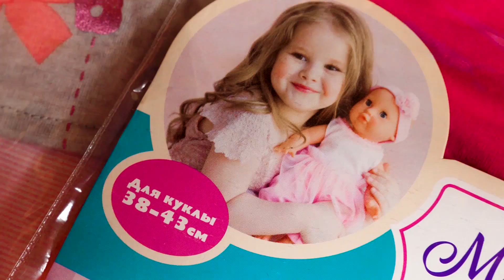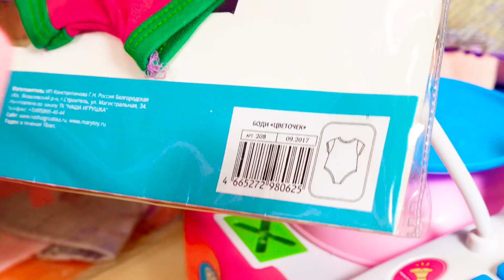Kokkausleikkejä vauvanuken leluruoalla. Pipsa Possu, Baby born -nukke & Baby alive.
Leiki kokkausleikkejä Baby born -nuken leluruoalla sekä leiki kokkausleikkejä oikealla ruoalla Baby aliven tyttövauvalla. On vauvanuken ruoka-aika, katsotaanpa mitä poikavauva syö aamupalaksi. Maissimuroja ja appelsiinimehua! Ruokitaan Baby born -nukke samalla leluruoalla. Niin hyvää! Katso lasten videoita vauvanukkejen aamu- ja iltarutiineista sekä leiki nukeilla ja lasten leluilla!

Parhaat tyttöjen videot ovat Taikalinnassa! Leiki Barbie-nukkejen, My Little Pony-lelujen, Pipsa Possun ja muovailuvahan kanssa. Meiltä löytyvät jännät lasten reseptit, tee-se-itse ideat sekä unboxing-videot!